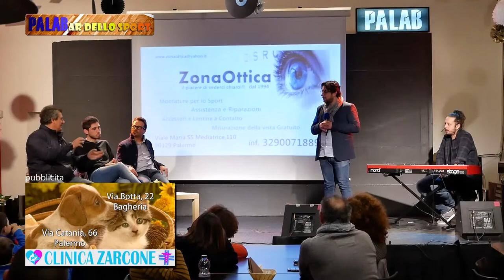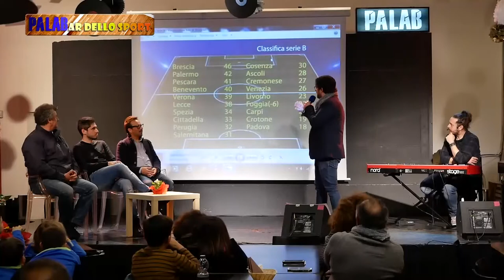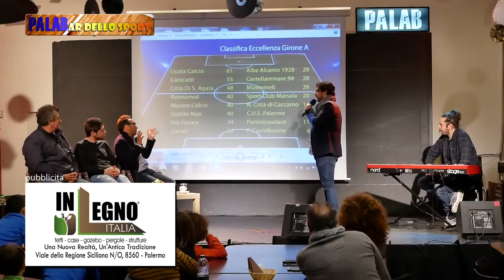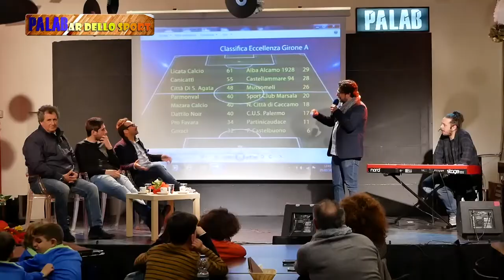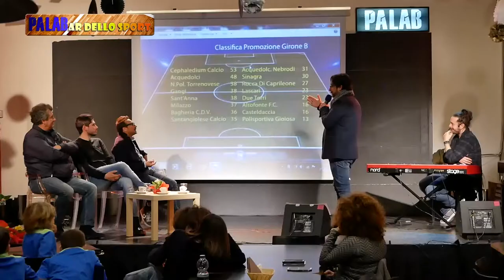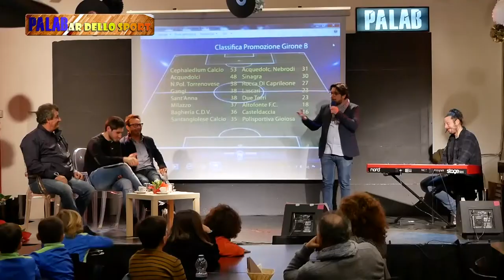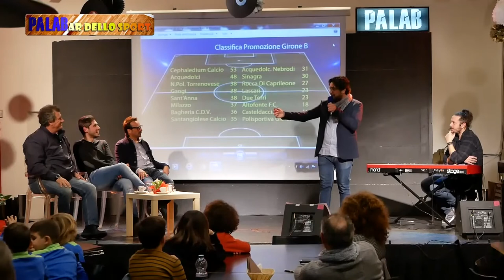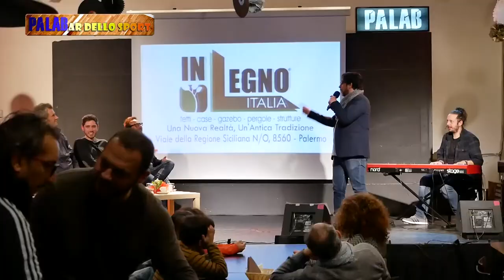PALABar dello sport - Nona puntata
Ospiti di questa settimana, il cabarettista Ivan Fiore, il responsabile della scuola calcio New Team e Roberto Riolo responsabile del Club Sci nautico Solunto.